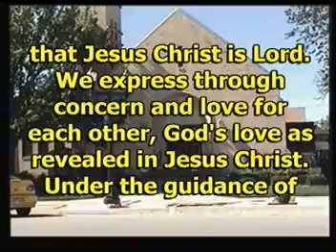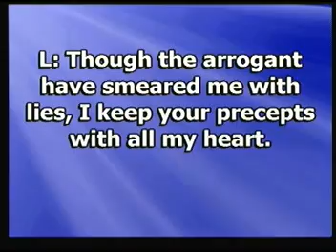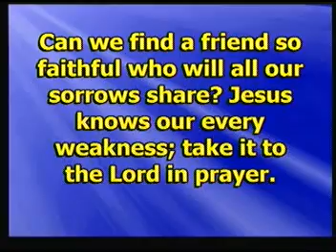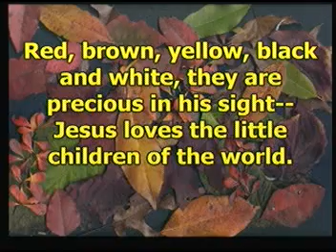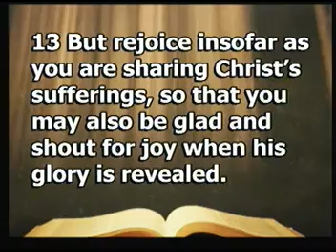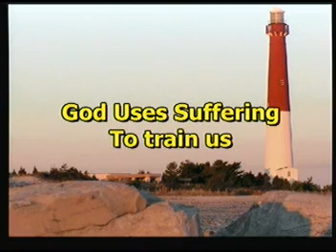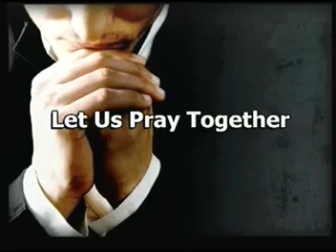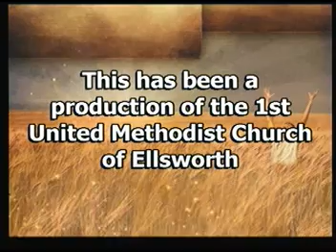First United Methodist Church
“My Life Has a Plan”